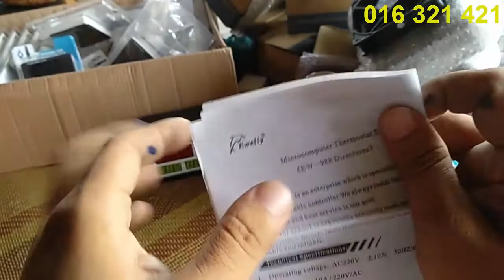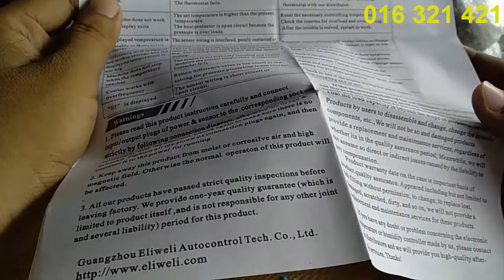បង្រៀនធ្វើទូរភ្ញាស់ ដោយខ្លួនអ្នក ជាមួយឧបករណ៍ Ewelli EW-988H (Ewelli EW-988H Unboxing) វគ្គ1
បង្រៀនធ្វើទូរភ្ញាស់ ដោយខ្លួនអ្នក ជាមួយឧបករណ៍ Ewelli EW-988H (Ewelli EW-988H Unboxing)
យើងគឺជាក្រុមជំនាញខាងផលិតទូរភ្ញាស់ យើងនឹងផលិតវីដេរអូ ដែលស្តីអំពីការធ្វើទូរភ្ញាស់ដោយខ្លួនអ្នកតែម្តង។ យើងមាន វីដេរអូបង្រៀនធ្វើទូរភ្ញាស់ជាច្រើនសំរាប់បង្ហាញ តែក្នុងវីដេរអូនេះ យើងលើកយកឧបករណ៍ធ្វើទូរភ្ញាស់ Ewelli ew-998H មកបង្ហាញអ្នក យើងនិយាយអំពីគ្រឹះនៃឧបករណ៍ធ្វើទូរភ្ញាស់មួយនេះ មិនត្រឹមតែប៉ុណ្ណោះ ខាងយើងមានបោះដុំ និងរាយនូវឧបករណ៍ធ្វើទូរភ្ញាស់គ្រប់ប្រភេទ និងទូរហ្សីនស្រាប់នាំចូលមកពីប្រទេសចិន។ សូមទស្សនាវីដេរអូរ បង្រៀនធ្វើទូរភ្ញាស់ពងមាន់ដែលមានឧបករណ៍ Ewelli EW-988H ជាគ្រឿងកំនត់កំដៅ។ សូមទាក់ទងពត៌មានលំអិត 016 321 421
អ្នកអាចតាមដានពត៌មាននីក្នុងហ្វេសប៊ុកផេកតាមរយះលីងខាងក្រោម